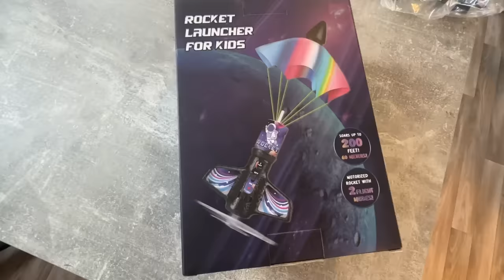Wir haben VERBOTENE AMAZON Produkte getestet (XXL MEGA EDITION)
Wir haben GEBANNTE AMAZON Produkte getestet (XXL MEGA EDITION)

✅JEDES Hoodie Paket enthält:
✅ handsignierte Autogrammkarte von Leontin
✅ Turnbeutel mit Merch Logo

.🔽Social Media🔽.